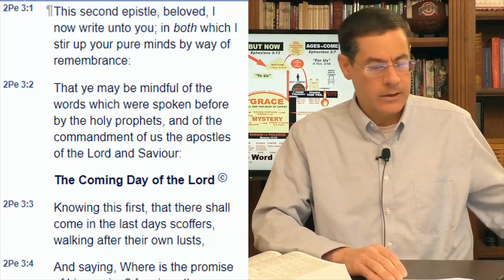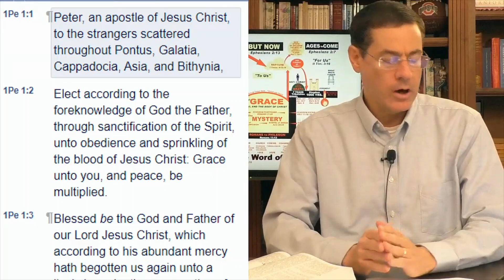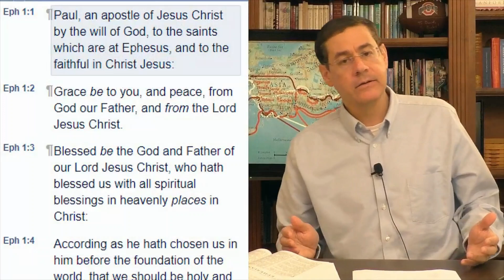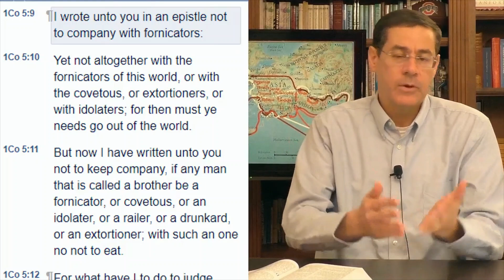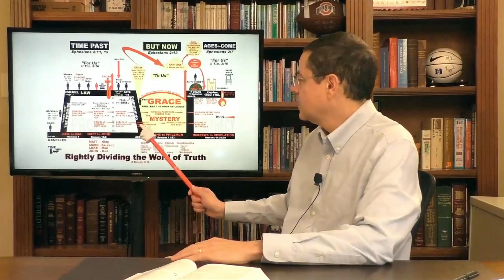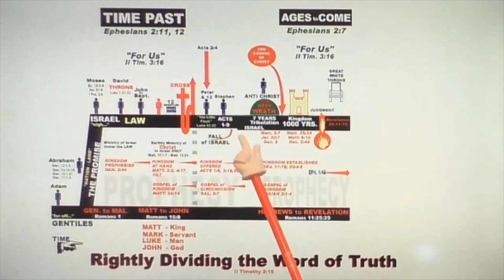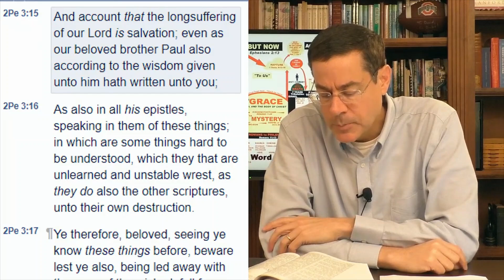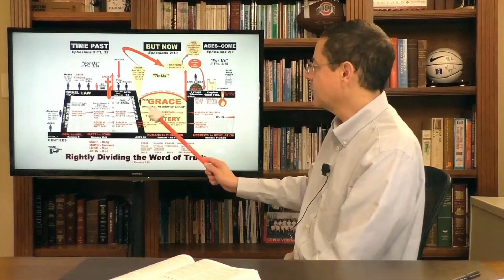Question 159: Did Paul write to the little flock, and if so, what did he write?